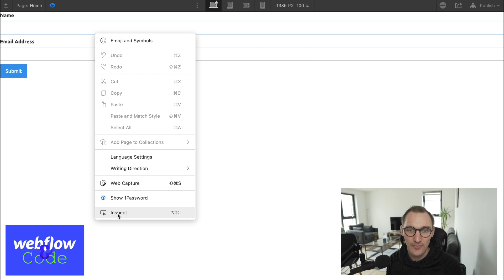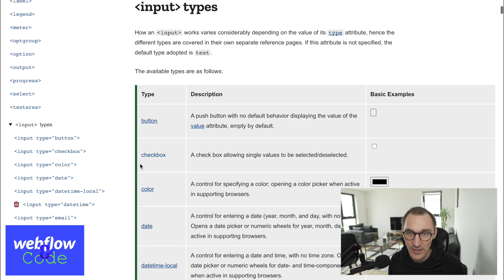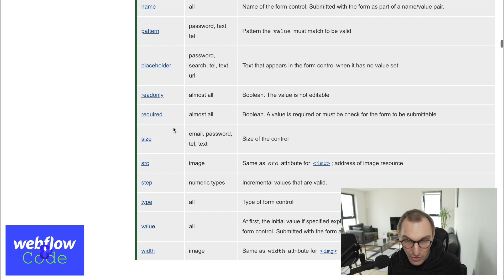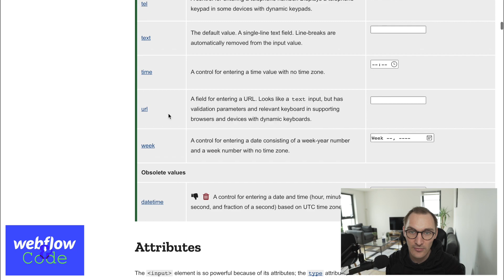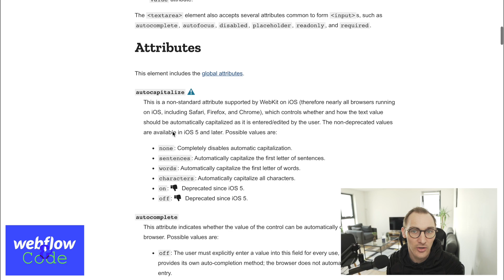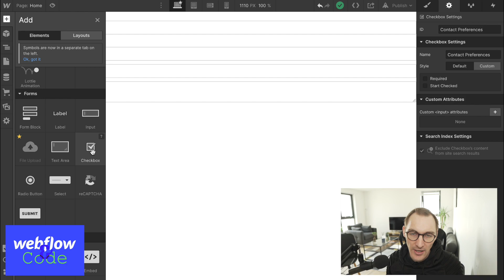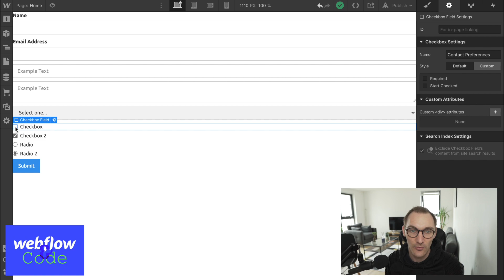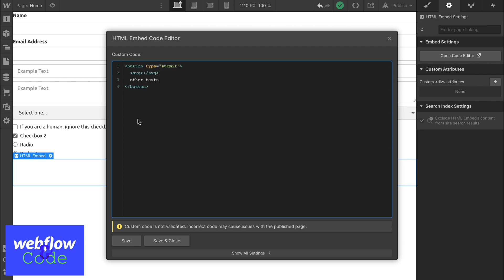The Basic Form Components: Webflow Forms Masterclass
We dig into the basic form components and the code that exists behind them.

Part of an unknown length series.